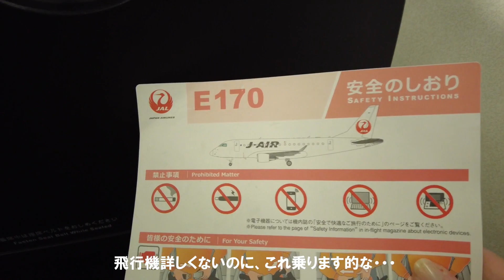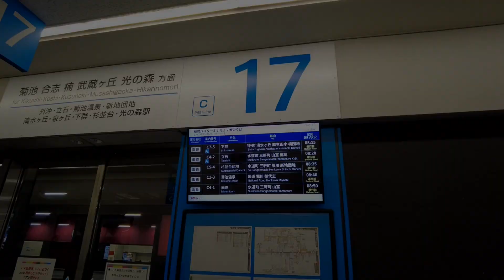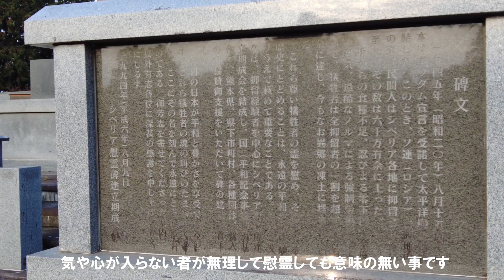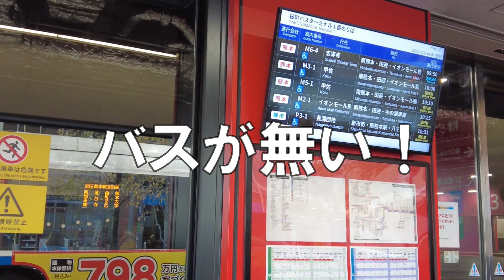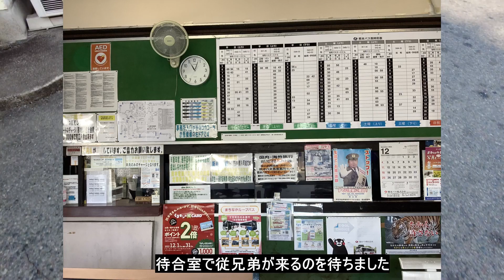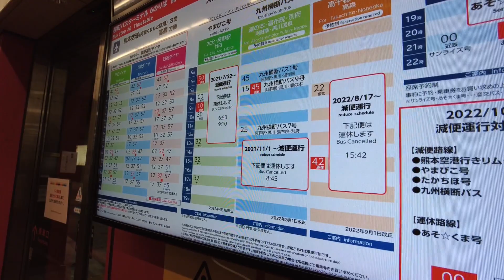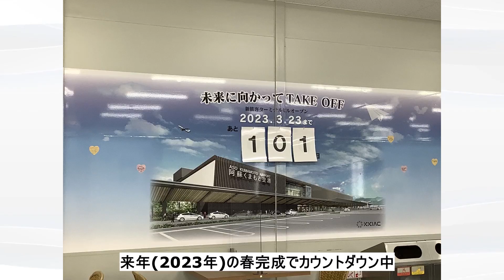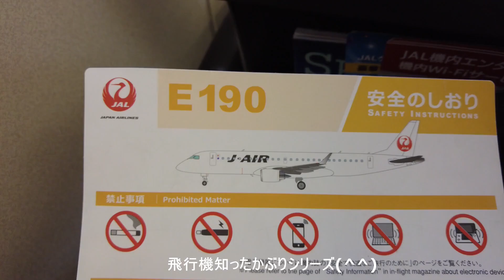【熊本】路線バスの旅 田舎へバスで墓参に行こうの熊本滞在記 / 桜町バスターミナル・南熊本方面・合志方面・シベリア抑留者慰霊碑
今年の締めくくりで2022年12月上旬、両親の墓(大阪)、先祖墓(熊本・砥用)へ行ってきました。
戦地で亡くなった祖父のために熊本県シベリア抑留者慰霊碑へ行ってきました、他、乗り物に乗ってばかりの道中記です。

00:00 徳島吉野川からの朝日
00:25 南海フェリー徒歩乗船口
00:32 南海和歌山港駅
00:48 特急サザン車内
01:16 大阪で墓参
01:19 JRなんば高速バスターミナル(伊丹空港行き)
02:03 大阪伊丹空港
03:03 熊本空港
03:31 空港リムジンバス
03:54 ドーミーイン熊本
04:09 今回の旅の行程
04:19 砥用行きバス乗車
05:00 砥用で墓参
05:04 桜町バスターミナル
05:53 合志方面行きバス乗車
07:24 農業公園下車
07:30 熊本県シベリア抑留者慰霊碑
音楽と祈りの旅 東京 | 自衛隊音楽まつり・東京大神宮・靖国神社・千鳥ヶ淵戦没者墓苑
08:39 桜町バスターミナル行き乗車
09:09 桜町バスターミナルでトラブル
09:18 甲佐営業所行き乗車
11:01 ペットのヤギと戯れる
11:12 ドーミーイン熊本
11:22 チェックアウト
11:43 桜町バスターミナル
12:42 空港リムジンバス乗車
13:18 熊本空港
16:28 大阪伊丹空港
17:06 徳島行き高速バス乗車

At the end of this year, I visited my parents' graves and went to Kumamoto where my ancestors' graves are located.
This is a journey report that I went to Kumamoto Prefecture Siberian Internee Memorial Monument for my grandfather who died in the battlefield.

Multi-language support. Please tap "CC" for subtitles.

Shiyoler 猫＆旅ちゃんねるについて
家猫の日常、旅先など撮影した動画など備忘録的Vlogです。

このリンクを介してお買物をして頂きますと皆様の負担無く少しですが動画作成の支援になります。応援よろしくお願い致します。